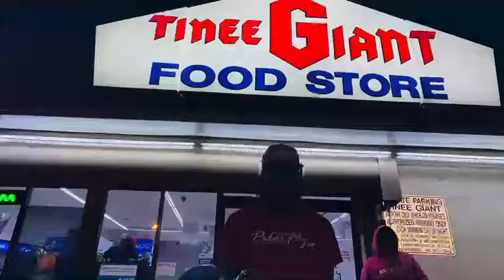Yung D’ The Pilot - Focused (Official Music Video)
Listen to Yung D The Pilot on all streaming platforms ‼️🛫

Video shot by @aweproco
Prod. By @manheviews